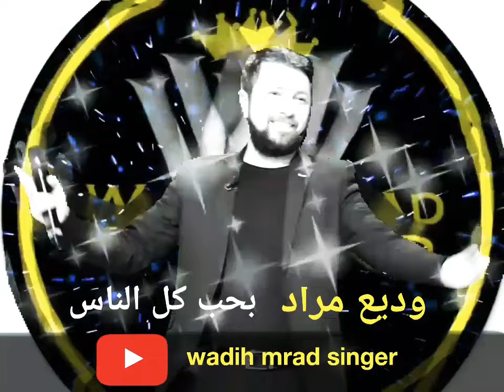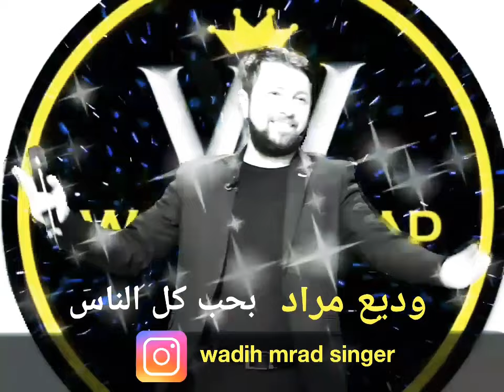Wadih Mrad - Radi Be Esmeti / وديع مراد - راضي بقسمتي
كلمات : محمد خير
ألحان : يحيى الحسن
توزيع : محمود عيد